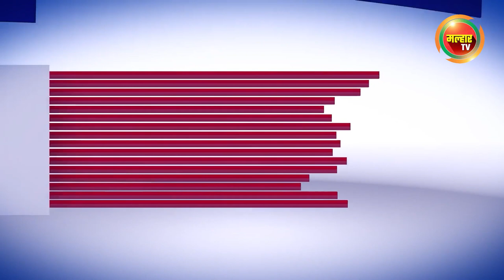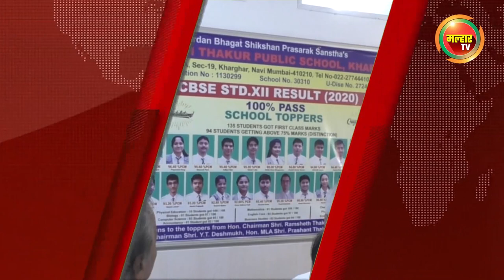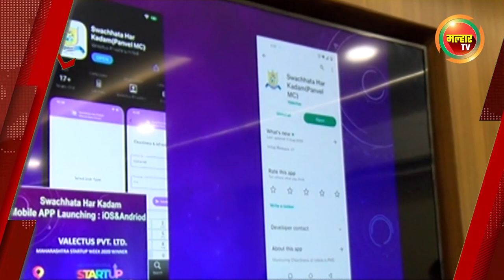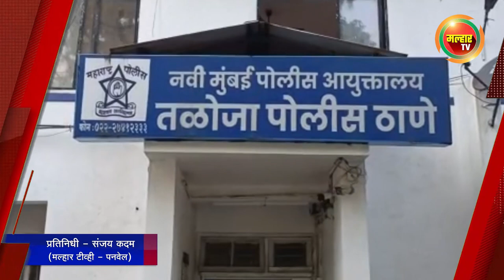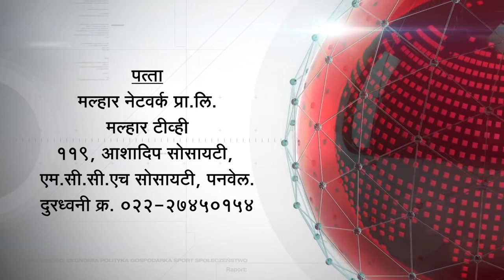सकाळच्या बातम्या (मल्हार टीव्ही) - २७ ऑगस्ट २०२२ | Sakalchya Batmya (MalharTV) - 27th August 2022